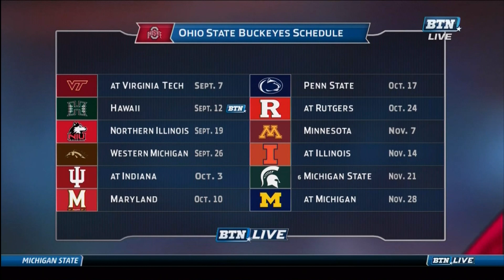Urban Meyer's BTN Panel Appearance - ELEVENWARRIORS.COM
Urban Meyer stopped by the BTN on-site studio to talk to the gang about the upcoming season.